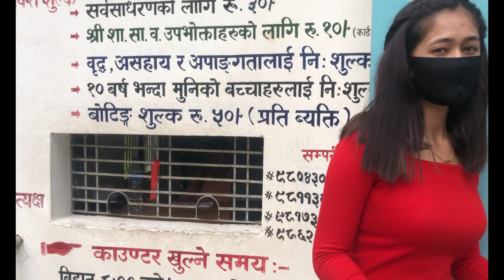VULKE SIMSAR | PATHARI-SANISCHARE | MORANG | FAMOUS PLACE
This is the place where you can actually spend quality time with your friends and family. we enjoyed it a lot as you can see in the above video.
Hope you guys like my videos and help me to grow. Make sure you are commenting on the video too.. mention what is your favourite part.
This video made for the information purpose also. I and my friends have a lot of fun and make memory over there.